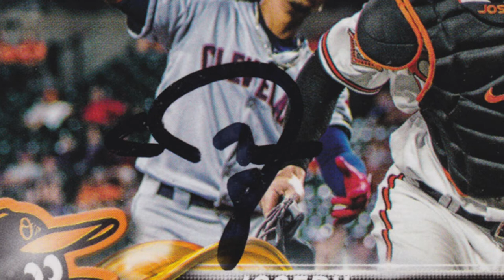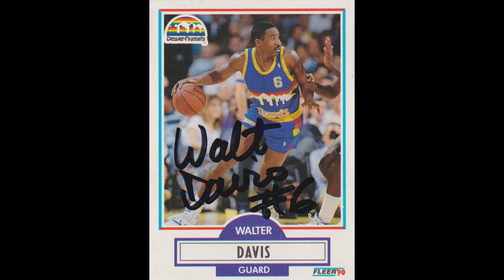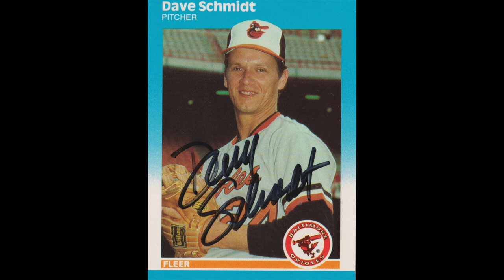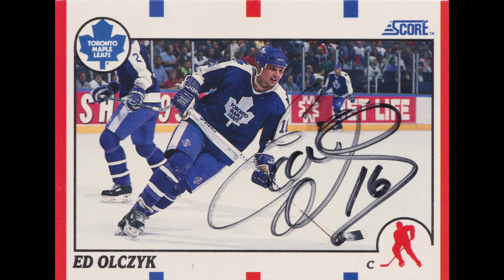6X NBA All-Star and more autographs through the mail TTM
Autograph addresses and TTM returns from Caleb Joseph, Walter Davis, Dave Schmidt, Ed Olczyk through the mail!

My personal channel Come sub and get more videos from me.